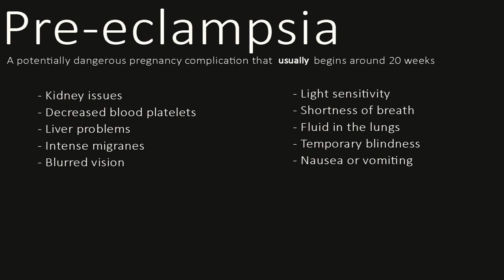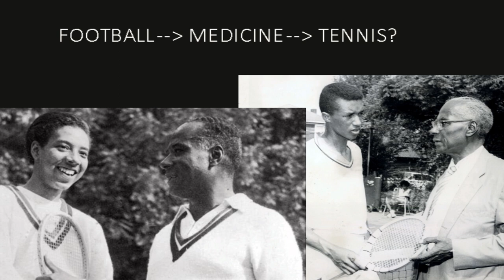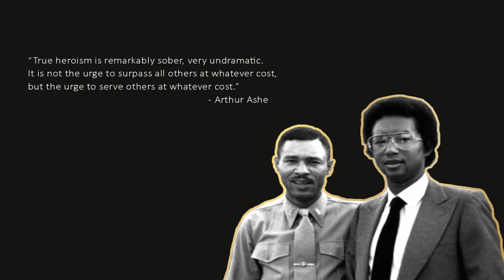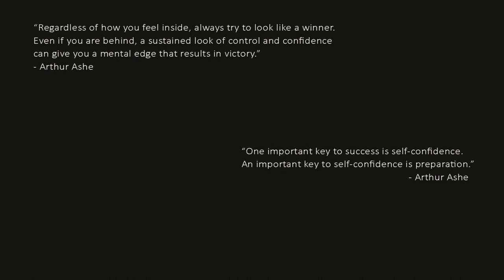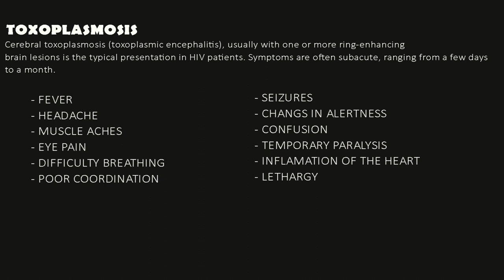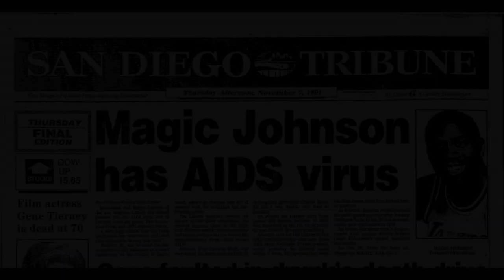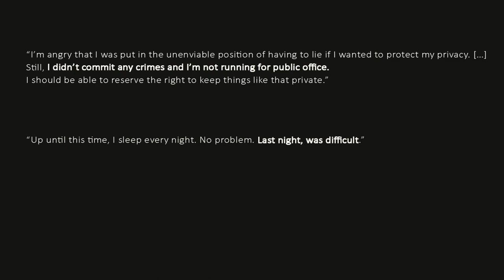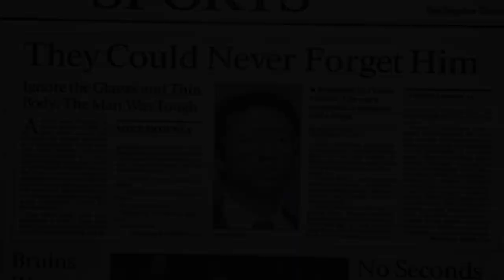What Magic Johnson Did To Arthur Ashe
When Magic Johnson revealed his HIV Status to the world the media didn't have sympathy. Instead, they rushed to see who the next celebrity with HIV was. They dug through medical records and bribed doctors until they had proof that Arthur Ashe had contracted HIV through a blood transfusion. Arthur Ashe was forced to reveal his HIV status to the world in a press conference. It didn't slow him down, instead, it give him a renewed drive in life.